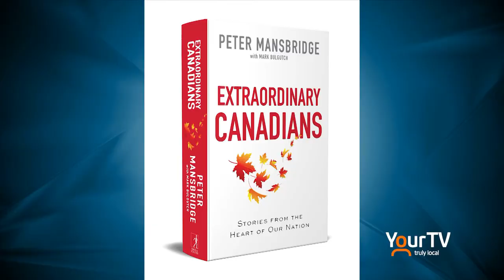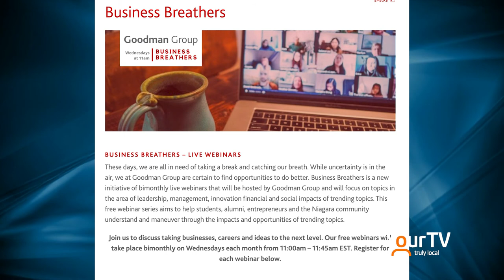Andrew Gaudes - Goodman School of Business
Andrew Gaudes, Dean of The Goodman School of Business at Brock University joins Mike Balsom on Zoom to promote an upcoming free webinar with Peter Mansbridge. It takes place on Wednesday, January 13th at 11am. 🇨🇦 🎤 🎧 💻